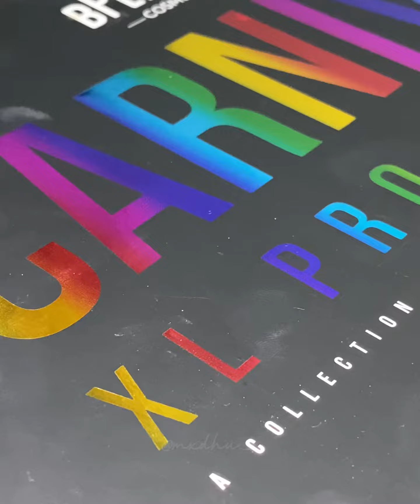Watermelon 🍉 | carnival Xl Pro palette | Mxdhu